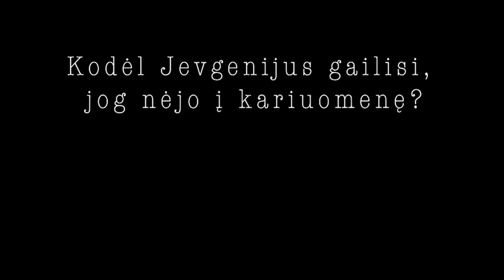Diena su J.Cernys #24 Ką manau apie kariuomenę. Sekmadienis.